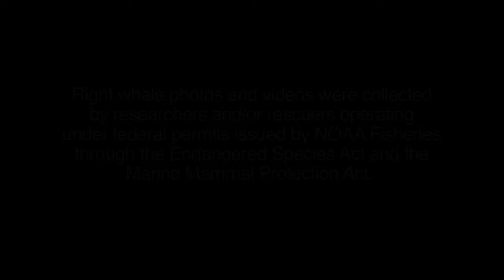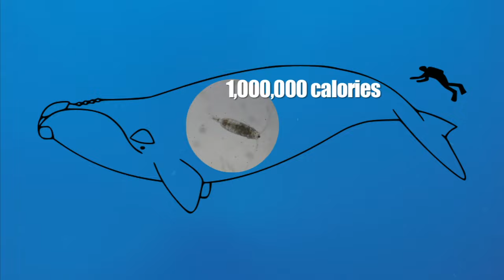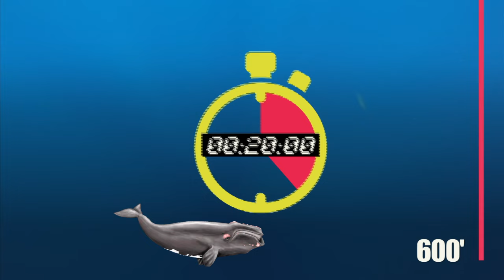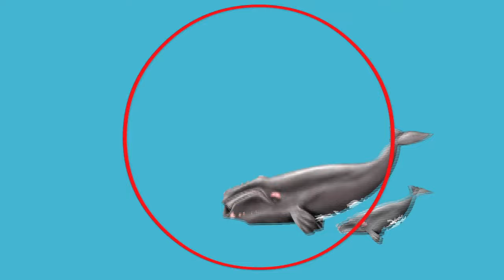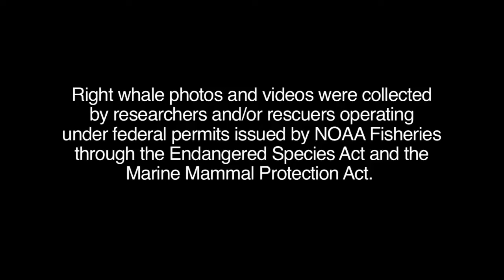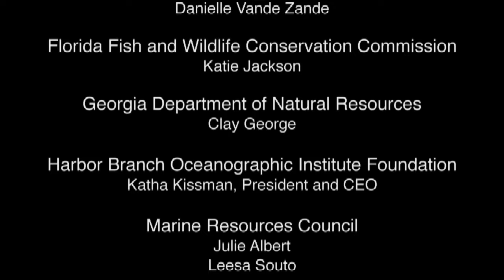North Atlantic Right Whales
The North Atlantic right whale is an endangered species with as few as 500 that exist in the waters from Canada to Florida.  This educational video is designed to increase the public knowledge on right whales.  FAU Harbor Branch, College of Education’s Pine Jog and College of Science; and Marine Resources Council with assistance from Florida Fish and Wildlife Commission and National Marine Fisheries Service, produced this video utilizing Protect Florida Whale specialty license plate funds.